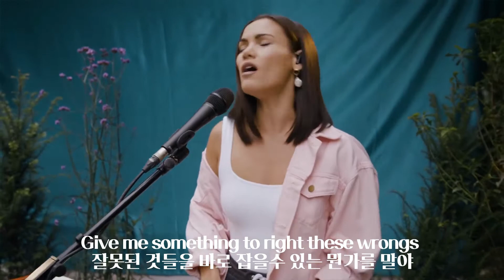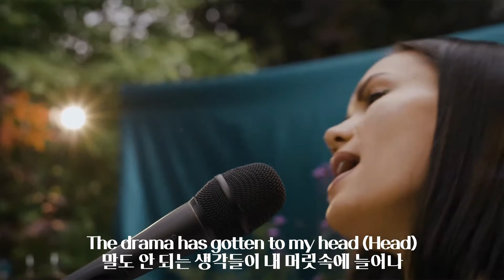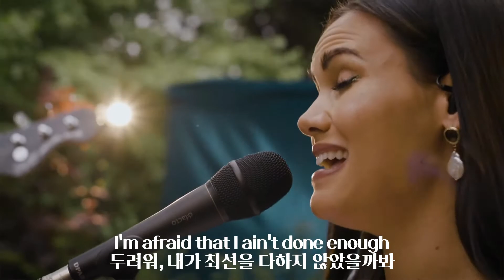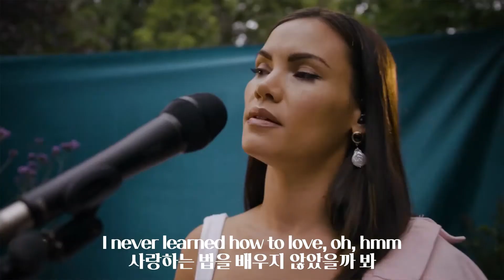[가사/해석] 자가격리 퀸★ Sinead Harnett(시네이드 하넷) - Quarantine Queen (Live ver.)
Sinead Harnett, Quarantine Queen Live from Linden’s Garden
너무 많은 사람들이 힘들었던 2020년 마지막 날
희망과 행복으로 가득한 내년이 되길 바라며😷 🍒

(what a time to be alive는 약간 반어적 느낌으로 쓰인것 같아요)
*해석 오류는 댓글로 남겨주세요